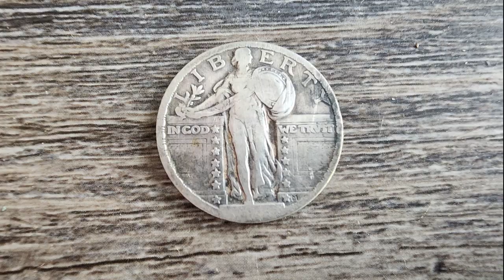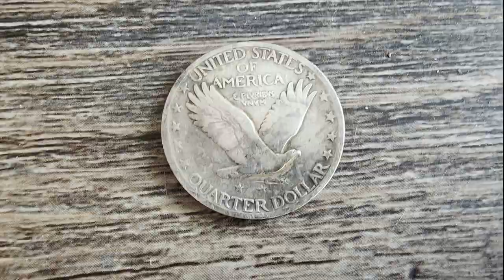One SWEET Silver! Metal Detecting an old Church. Haven't been there in 56 years!!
We visit a church where I went to when I was 5 years old.  I haven't been there since.  Its been 56 years and what a nice surprise!!  I was in disbelief.
Metal Detecting